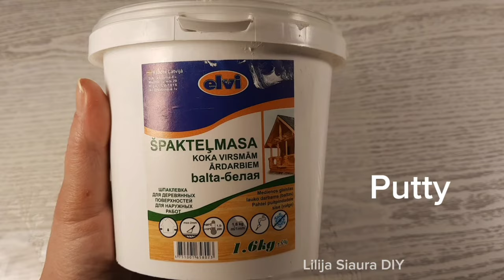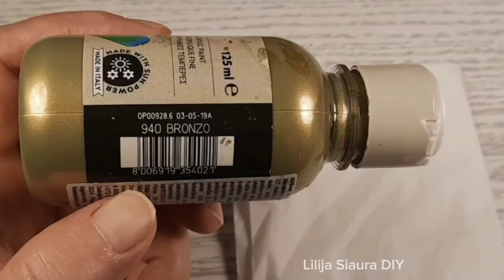Best Out Of Waste/ Easy Bottle Art for Beginners/Bottle craft/DIY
Today I will share with you a simple but very beautiful idea for decorating a glass bottle. Why throw away wine bottles? They can be turned into a wonderful vase. You can stop at any stage of finishing that is convenient for you.
In this way you can decorate not only a bottle, but also vases, glass jars (Mason jars) and various boxes.
I would also like to note that since the work uses metallic, it is very difficult to capture the real color on camera. The color of the bottle constantly changes depending on the lighting.
Materials:
Wine bottle
Degreaser
Primer or acrylic paint
Stencil
Putty
Sandpaper
Brown acrylic paint
Acrylic varnish
Metallic acrylic paints (green, purple, copper, bronze)
Paper napkins
Bitumen
Wet wipe
Glossy acrylic varnish, 3-5 layers